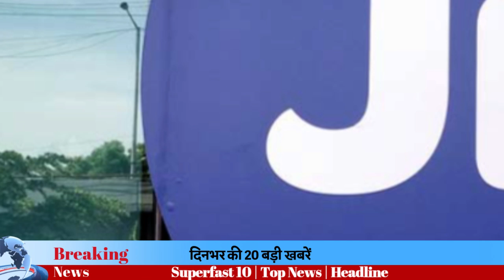बड़ी खुशखबरी ! अब सब जगह Jio अंतरिक्ष से देगा 1000 Mbps स्पीड से इंटरनेट data, JioSpaceFiber lounch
What is Jio space fiber?

Reliance Jio Space Fiber: After Jio Air Fiber, Jio Showcases India's First Satellite based Gigabit Broadband Service